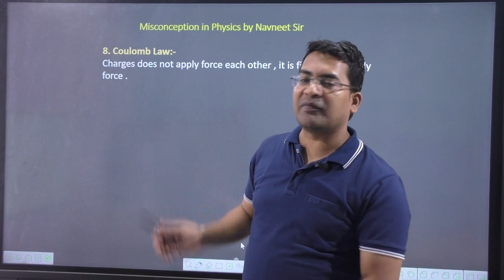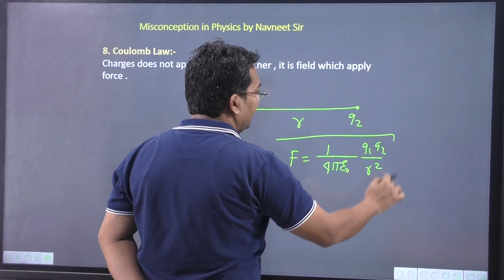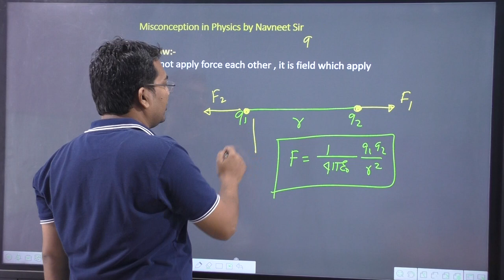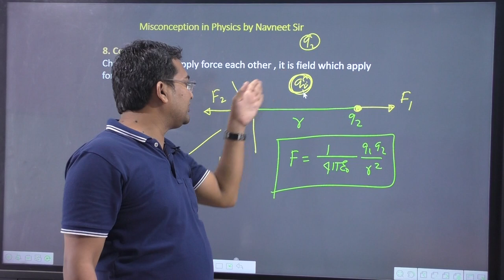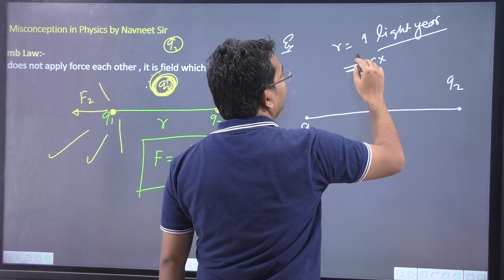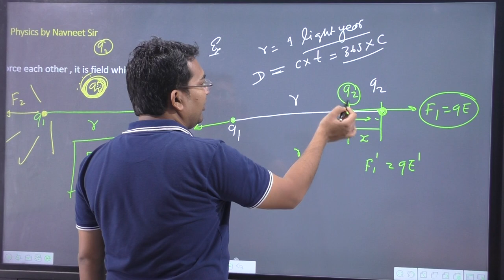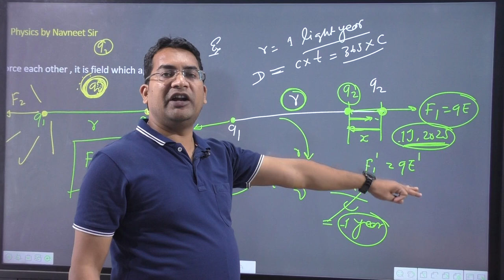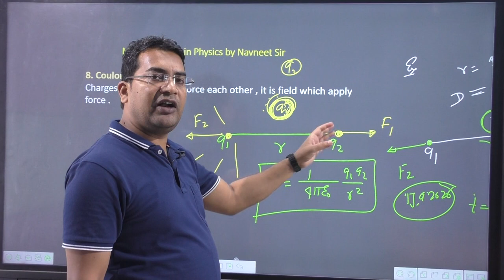write two limitations of coulombs law | coulomb's law limitations